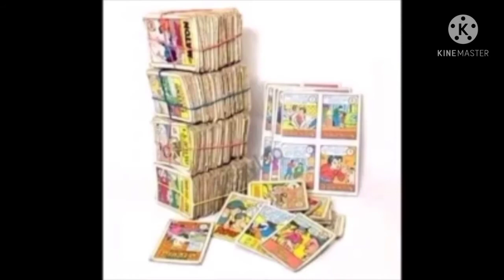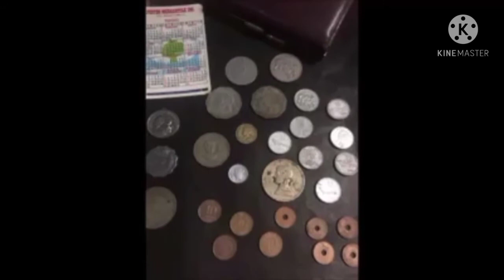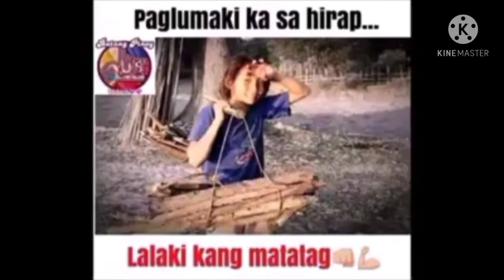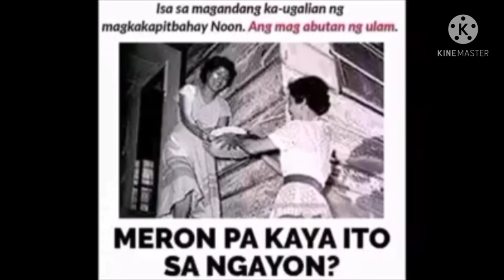BAKAS NG KAHAPON/ Ilongga Gwapa TV